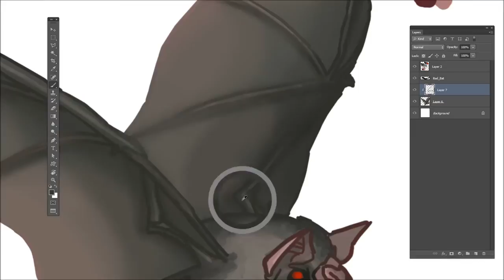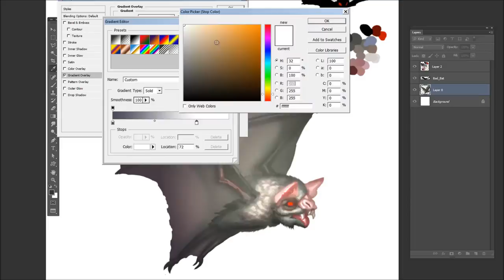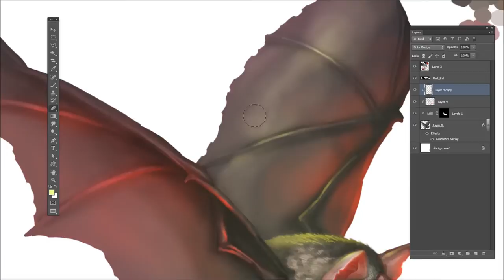Let's Paint! Majora's Mask - Bad Bat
This is a painting that I did of an enemy in The Legend of Zelda: Majora's Mask enemy wiki project The original duration of the painting session was 1 hour, and the playback in the video is at 24x speed.  Enjoy!